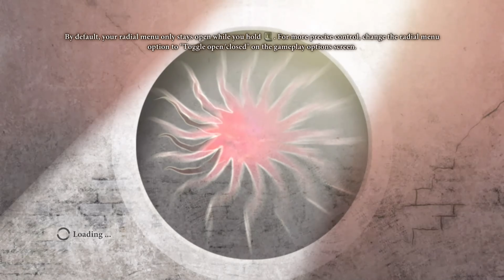Dragon Age 2 Anders and Justice (4K-UHD)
Hawke meets the both the Grey Warden Anders, and the spirit of Justice within him.
Dragon Age 2 Anders and Justice